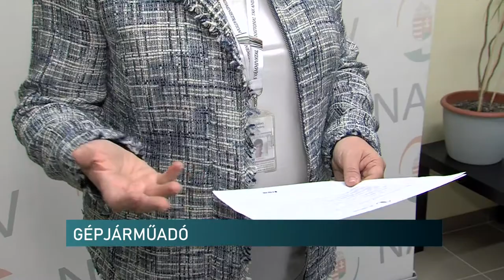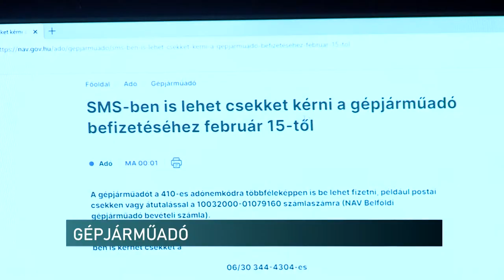Gépjárműadó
Hamarosan érkeznek a határozatok és értesítések a gépjárműadóval kapcsolatban. Ezt idén is a Nemzeti Adó- és Vámhivatal kezeli. Ebben az évben már kerekítés nélkül, forintban kell megfizetni az összeget. Az első részlet határideje március 15-e, a második részleté pedig szeptember 15-e. Azok, akik nem kötelezettek pénzforgalmi számla nyitására, SMS-ben csekket is igényelhetnek a NAV-tól.